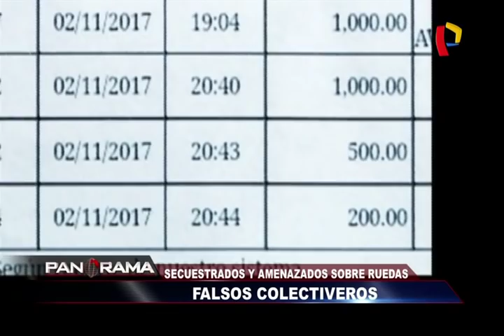Inseguridad ciudadana: secuestrados y amenazados por falsos colectiveros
Cada día que los ciudadanos de a pie en Lima se ven expuestos a diferentes tipos de asaltos, como por ejemplo los llamados falsos colectiveros.

Este nuevo modus operandis se está viendo más a menudo y distintas bandas que usan como camuflaje el servicio de taxi no solo roban a sus víctimas, sino que también las secuestran y amenazan durante todo el tiempo que les toma quitale, por ejemplo, hasta el último centavo de sus cuentas bancarias.

A continuación veremos el testimonio, de las personas que fueron sometidas por estos delincuentes y que, de milagro, están vivos para contar su historia.